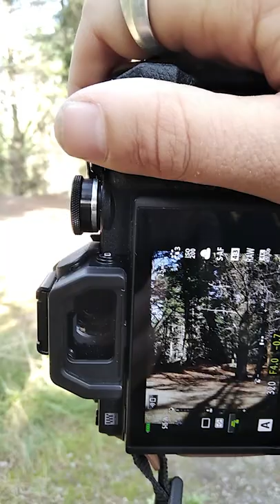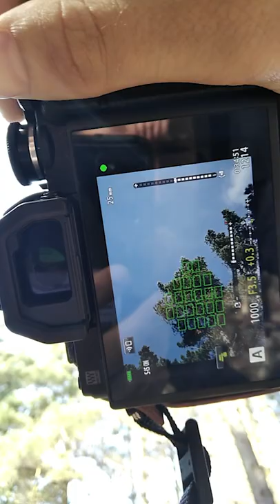Photo-Walk Waikuku 2022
While waiting for my client's birthday party to finish, I decided to take the time to photograph the scenes of Waikuku beach on March 19th, 2022.

As part of my challenge for the day, I decided to shoot with the Olympus 25mm f/1.8 (50mm equivalent focal length).

Video was captured with my Samsung A02s, images were later process on Adobe Lightroom, and video was edited on Adobe Premiere Rush.

Photos are available for purchase and download on my Youpic and EyeEm accounts: